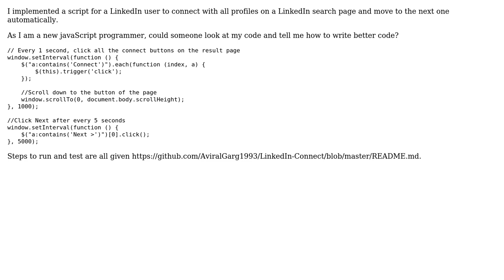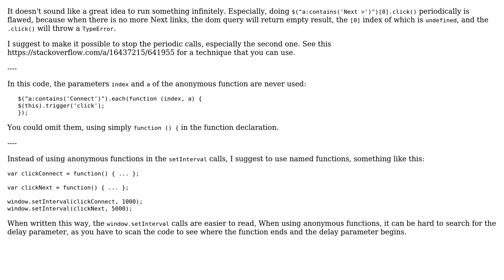Code Review: Connection request to LinkedIn profiles on search page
With thanks & praise to God, and with thanks to the many people who have made this project possible! You are responsible for your own actions.